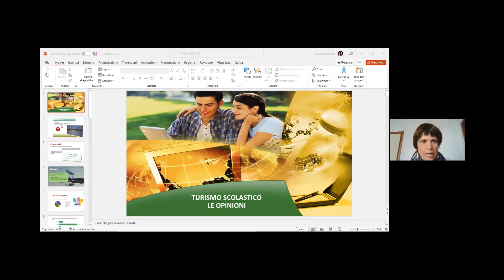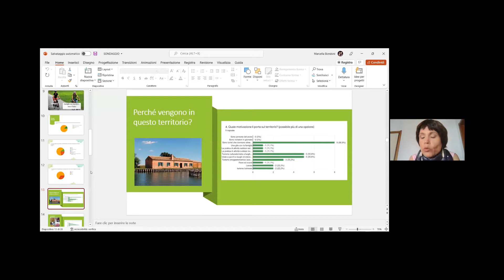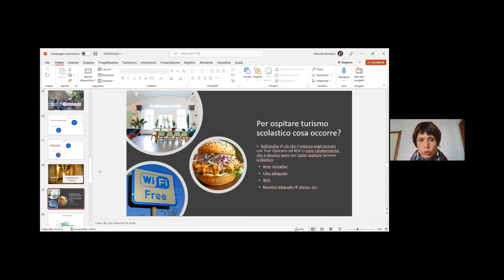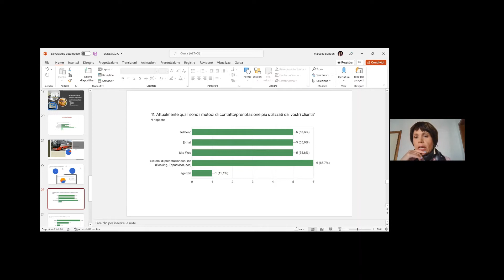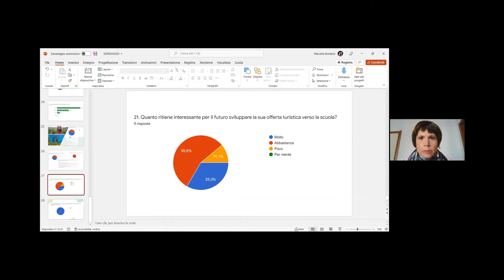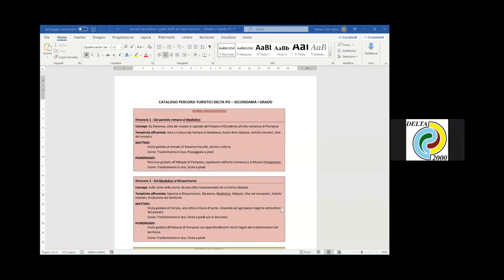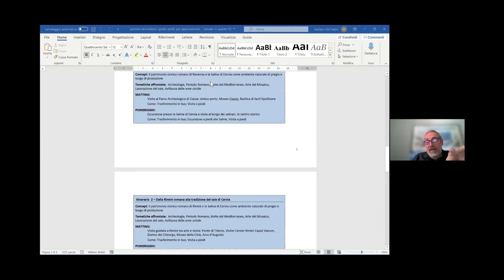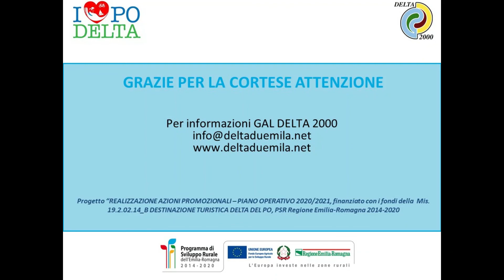Webinar TURISMO SCOLASTICO NEL DELTA DEL PO: LA PAROLA AGLI IMPRENDITORI - 16 maggio 2022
Webinar realizzato nell'ambito del progetto a Regia Diretta del GAL "REALIZZAZIONE AZIONI PROMOZIONALI – PIANO OPERATIVO  2020/2021" in corso di attuazione, a valere sul programma di sviluppo rurale Regione Emilia-Romagna (PSR 2014 – 2020) – Piano di Azione Locale del Delta Emiliano-Romagnolo, 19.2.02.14_B DESTINAZIONE TURISTICA DELTA DEL PO

Obiettivo del progetto: far crescere la conoscenza della Destinazione “Delta del Po” al mondo della scuole e favorire lo sviluppo del turismo scolastico nell’area del Delta del Po, attraverso l’organizzazione di percorsi didattici e visite di studio di interesse per le scuole a livello regionale e sovra-regionale, e sensibilizzando gli operatori turistici locali al fine di organizzare servizi di ospitalità di qualità e accessibile per studenti/esse di ogni ordine e grado.